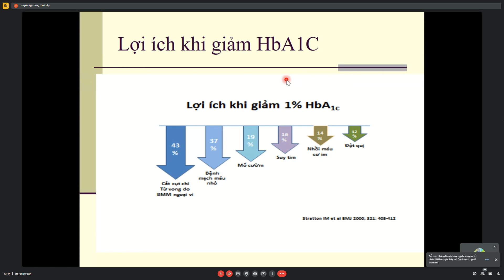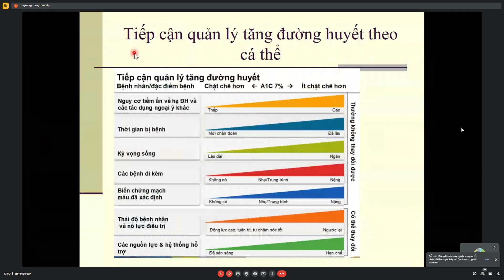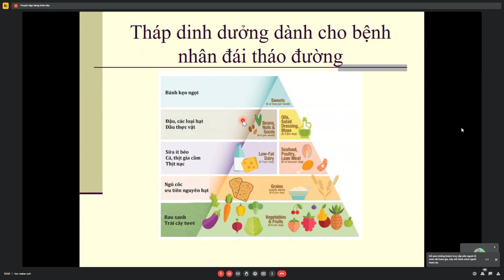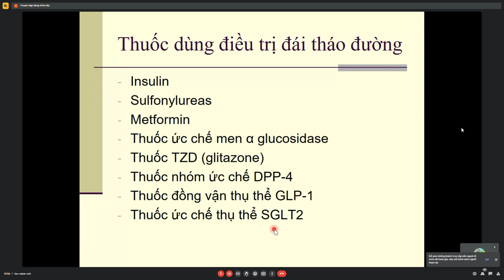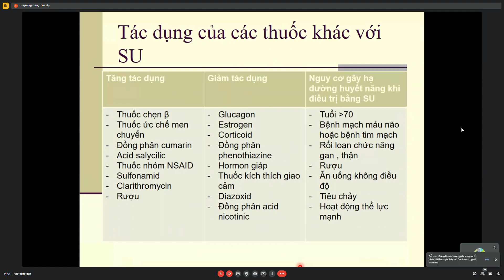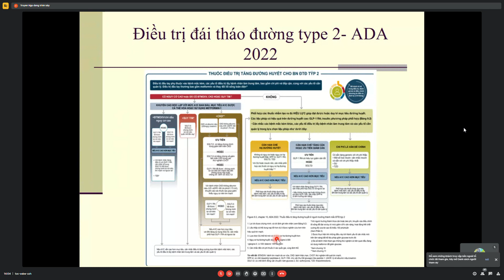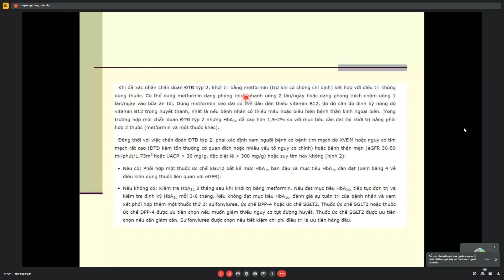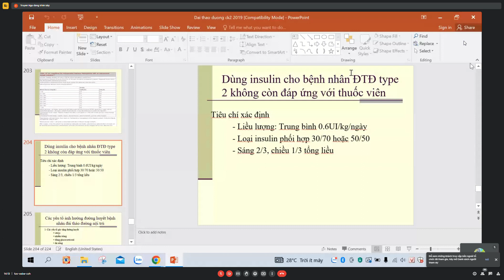NỘI BỆNH LÝ CTUMP: ĐIỀU TRỊ ĐÁI THÁO ĐƯỜNG| TS Ngô Văn Truyền